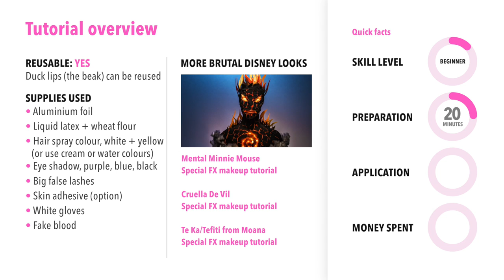Daisy Duck special fx makeup tutorial (Despacito cover)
Despacito Duckelito or is it Daisy Duck?

In this episode we create a super cheesy version of a roughed up Daisy Duck, complete with a tacky beak and everything. We know this a very simplistic look but we created it during a live session on Twitch and thought it would be a nice addition to the collection here on YouTube as well.

It also includes what might possibly be the most annoying cover of Luis Fonsi - Despacito Remix  ft. Daddy Yankee, Justin Bieber.

Just don't take it too seriously.

Take your SFX makeup to the next level.
Get your Ellimorph Plastic and Ellimorph Dust at ellimorph.com today with prices starting at $4.99 and we offer worldwide shipping